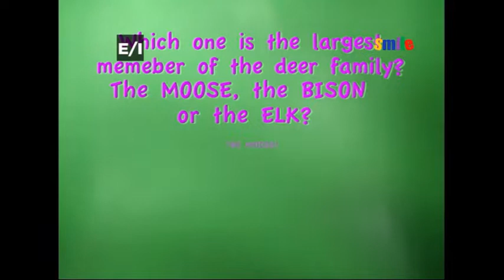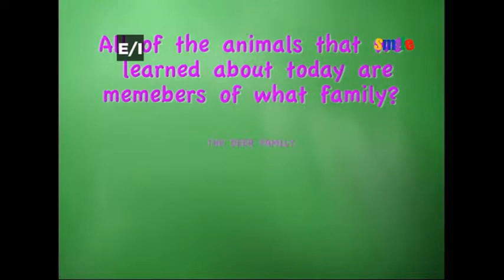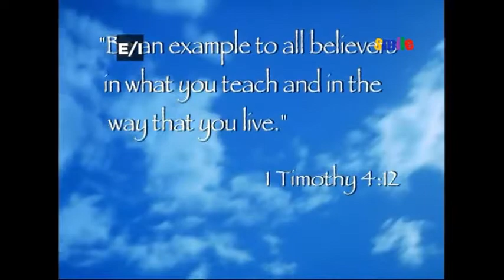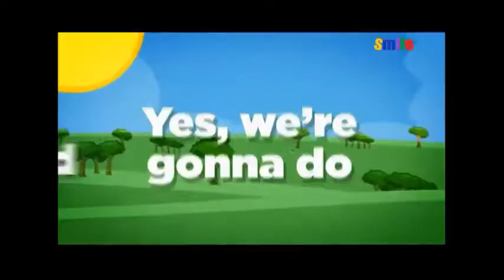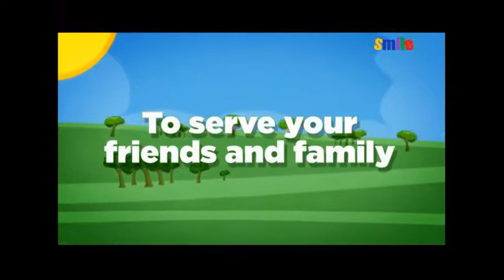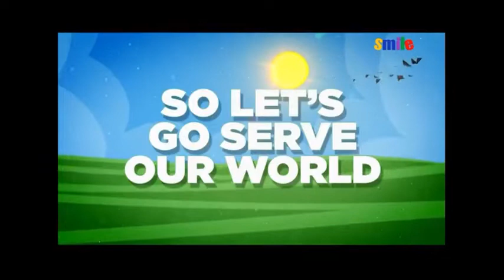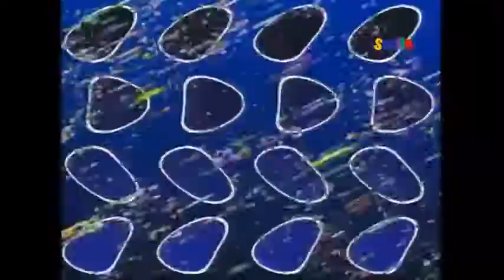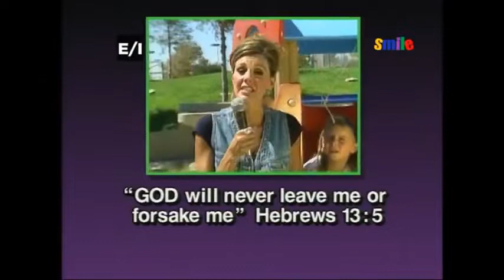Curtain Climbing Kids Club Episode 108